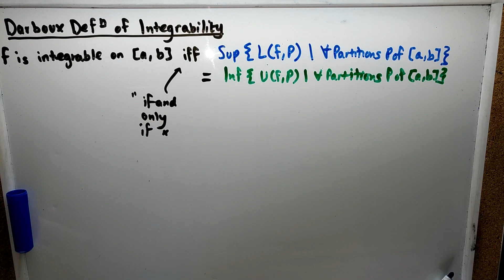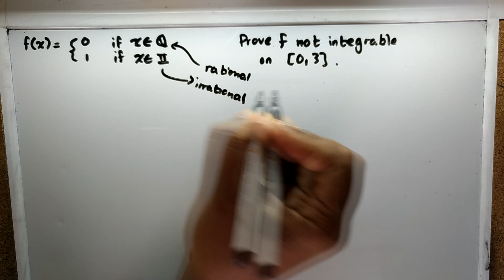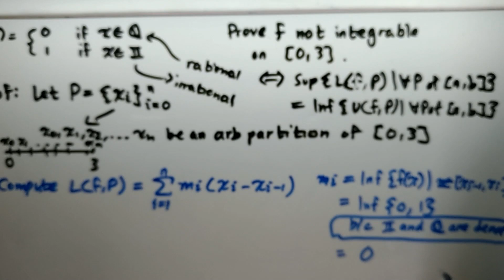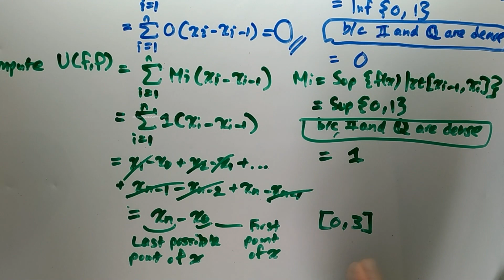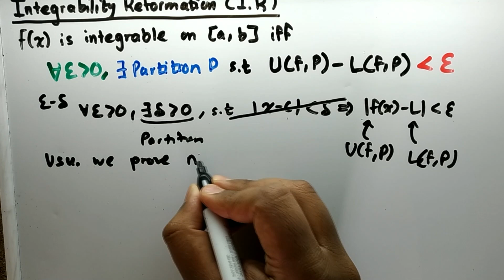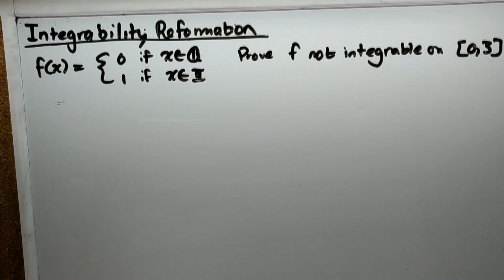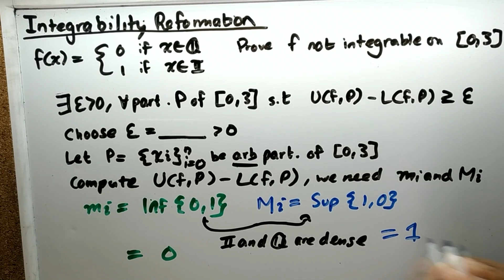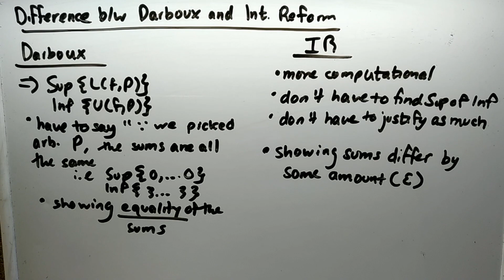Darboux Definition and Integrability Reformulation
In this video I will going over two proof techniques for showing integrability, the darboux definition and the integrability reformulation.